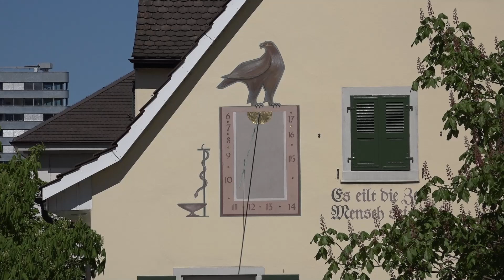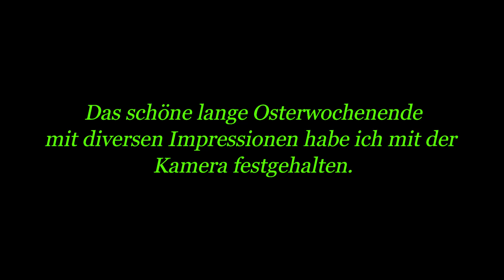Ostern 2022 in 4133 Pratteln